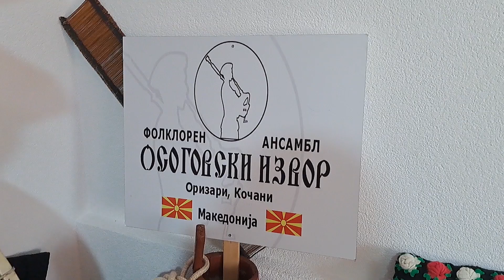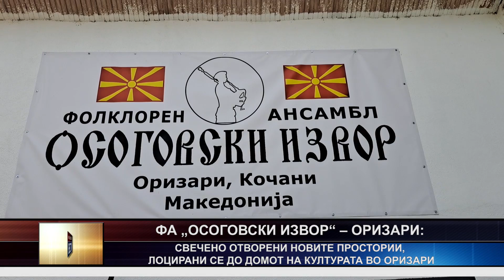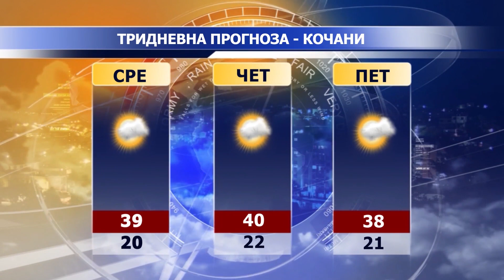ТВ Канал 8 - Вести - 10.06.2024